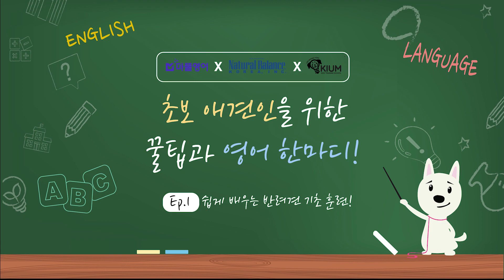[애견교육/기초훈련] 초보 애견인을 위한 꿀팁과 영어 한마디!ㅣ마이풀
견주들아, 영어공부하자!!
마이풀 X 내추럴발란스 X 키움애견스쿨이 함께 한
초보 애견인을 위한 꿀팁과 영어 한마디!

아무리 애를 써도 말을 듣지 않는 사랑스러운 애견!
다른 애견을 보면 잘 앉고, 잘 일어서고... 나만 왜 안 되는 거야~

초보 애견인을 위한 꿀팁과 영어한마디, 쉽게 배우는 반려견 기초훈련편!
7일 무료 수강권을 드립니다!